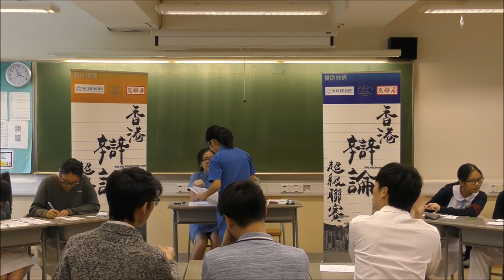【辯超聯2018/19】分組賽2.4A＿「中醫服務應納入公營醫療體系」迦密柏雨中學 vs廖寶珊紀念書院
【最佳辯論員：正二】迦密柏雨中學張迪森同學

*廿四間參賽學校為（排名不分先後）：
協恩中學
匯知中學
皇仁書院
德蘭中學
崇真書院
華英中學
英華書院
拔萃男書院
拔萃女書院
聖馬可中學